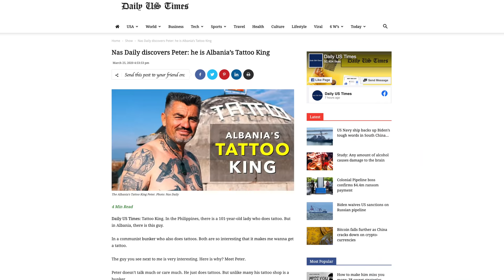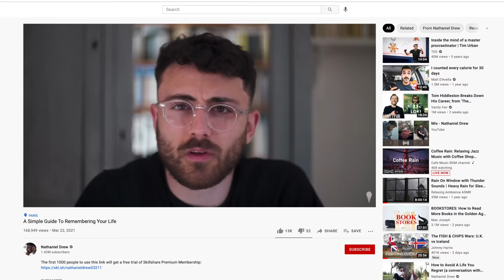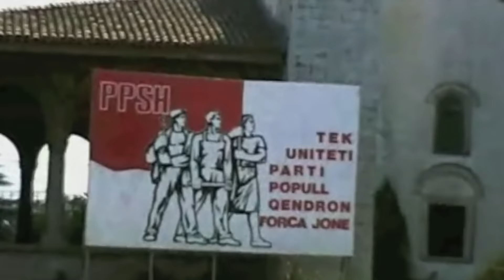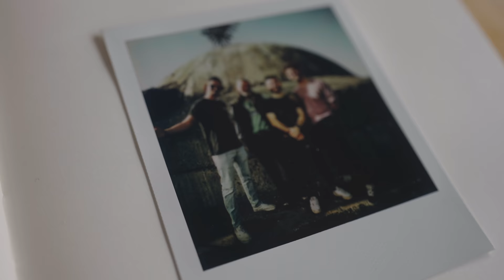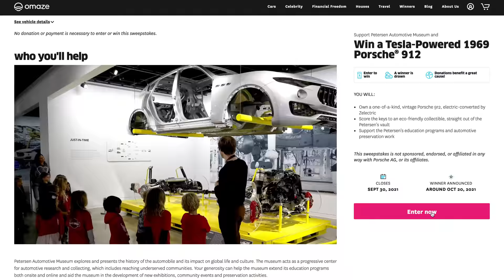Traveling to a Country that was Closed for 40 Years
For your chance to win a Zelectric Porsche 912 E and support a great cause, enter

Thomas spent 7 days exploring around the countryside of Albania in the search for some of the abandoned bunkers left behind after the the communist dictator Enver Hoxha's brutal rule from the 1940's to the 1980's. Yet what we found after a few days was so much more than we'd originally come for. The nature, the kindness of the people and the rich history blew us away. We still left wondering what the future of these bunkers holds...

Thank you to Cory Martin for once again making the visuals in this story look INCREDIBLE:

Thank you to Lena Nikolaj for making all of this happen!

Thank you to Drive Albania for showing us around the country!

3- Artlist. 2 Months Free High Quality Music